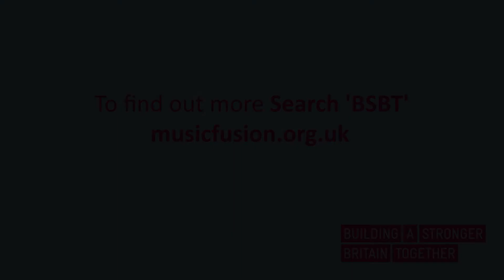True Beats - EPISODE 2 - Experiences of hate in our communities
A music project exploring young people’s understanding and experiences of extremist attitudes and behaviour. A project designed to enable critical thinking and build resilience into young people at risk of experiencing / committing hate crimes.

Over the course of 2019 we will be researching and recording an album, releasing lots of social media updates and putting on a live tour.

Funded by BSBT (Britain Stronger – Britain Together)